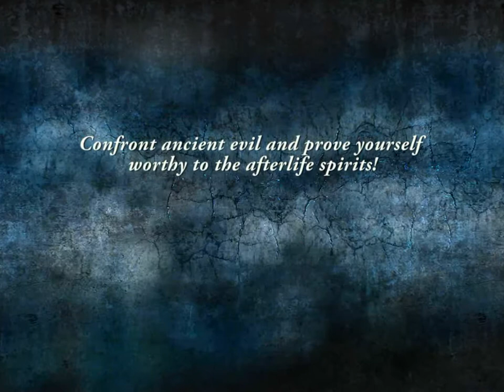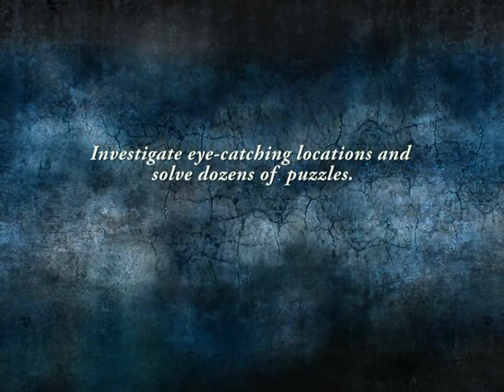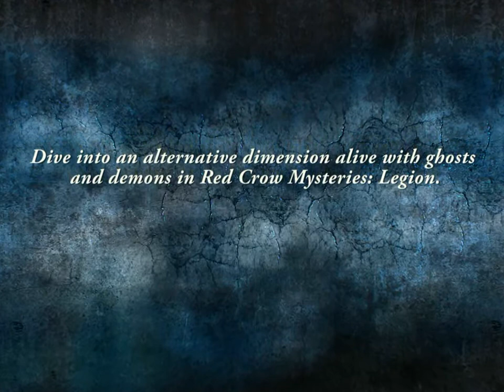Red Crow Mysteries: Legion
"My name is Legion; for we are many."
You are on the test! Afterlife spirits have chose you to stand for the mankind when the time comes. Will you resist the temptations and outsmart the one who has many names?